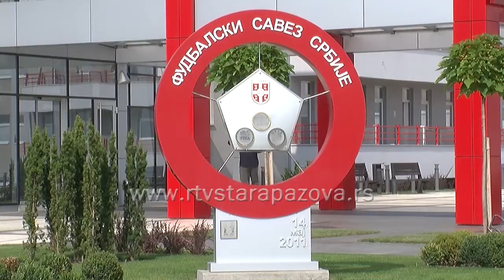Prijem slovačke delegacije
Predsednik Opštine Stara Pazova Đorđe Radinović primio danas delegaciju fudbalskog saveza Bratislave, koja se od juče nalazi u poseti Staroj Pazovi i fudbalskom savezu Beograda.